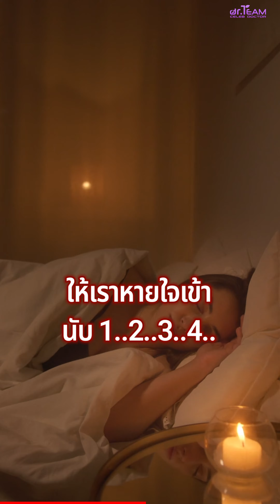นอนไม่ค่อยหลับ ทำไงดี ?